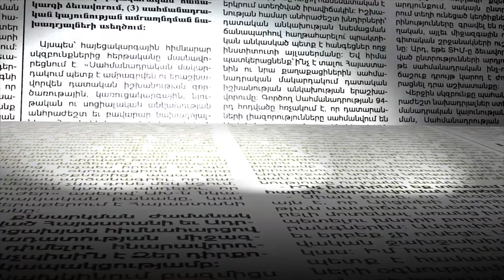Բնապահպանական աղետի վտանգ Մասիսում